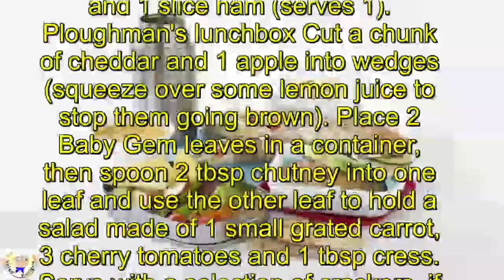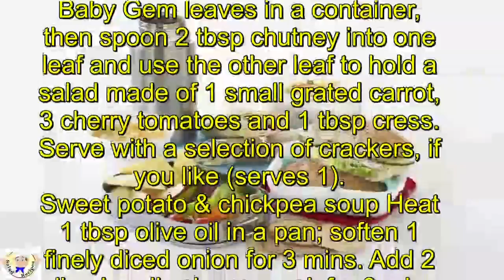Lunchbox mains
Easy

Ingredients

chicken guacamole wrap
very easy pasta salad
mini ham rolls
cheese ploughman's lunch
sweet potato & chickpea soup (all recipe ingredients below)

Method

Chicken guacamole wrap Take 1 tortilla wrap and spread 2 tbsp shop-bought guacamole down the middle. Lay ½ shredded chicken breast and ½ sliced red pepper on top. Sprinkle with 30g grated cheddar and roll up tightly. Wrap in baking parchment and tie with string, or roll tightly in cling film (serves 1).
Very easy pasta salad Cook 85g pasta shapes, adding 3 tbsp each frozen peas and frozen sweetcorn for the final min. Drain; rinse in cold water. Mix 1 tbsp each natural yogurt and shop-bought balsamic dressing, with 1 tsp mayo. Pour onto the pasta, then stir in 1 tbsp chopped basil and 3 halved cherry tomatoes (serves 1).
Mini ham rolls Mix 1 tbsp mayo with 1 tsp each wholegrain mustard and honey. Split 2 small wholemeal rolls in half and spread each side with the mayo mix. Stuff each roll with 2-3 slices cucumber, 1 Baby Gem leaf and 1 slice ham (serves 1).
Ploughman's lunchbox Cut a chunk of cheddar and 1 apple into wedges (squeeze over some lemon juice to stop them going brown). Place 2 Baby Gem leaves in a container, then spoon 2 tbsp chutney into one leaf and use the other leaf to hold a salad made of 1 small grated carrot, 3 cherry tomatoes and 1 tbsp cress. Serve with a selection of crackers, if you like (serves 1).
Sweet potato & chickpea soup Heat 1 tbsp olive oil in a pan; soften 1 finely diced onion for 3 mins. Add 2 sliced garlic cloves, cook for 3 mins more. Add 1 tsp each ground cumin and ground coriander, cook for 1 min. Add 1 sweet potato, cut into 1cm cubes. Fry for 2 mins, then pour over 600ml hot vegetable stock. Boil for 10 mins until potato is tender. Add 220g can drained chickpeas. Heat through before whizzing until smooth. Stir in 1 tbsp soured cream and 50ml milk. Pour into a thermos when hot (serves 2).